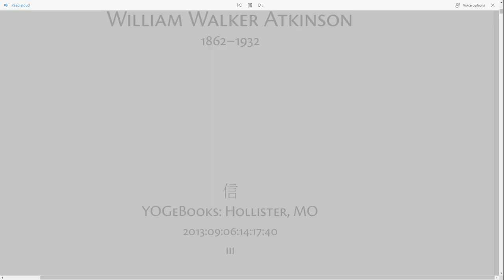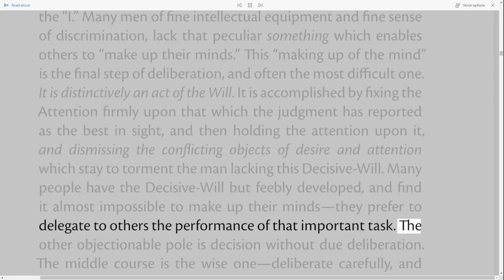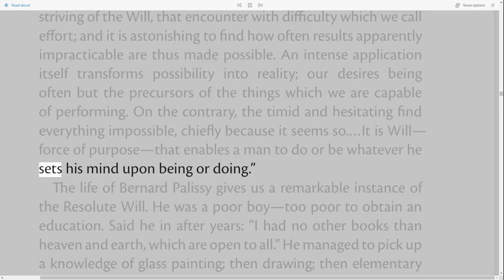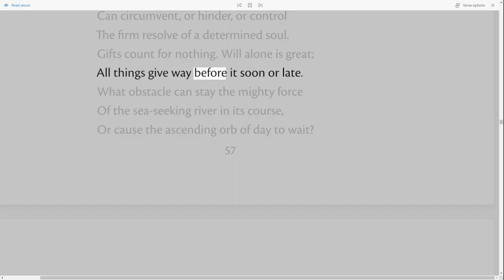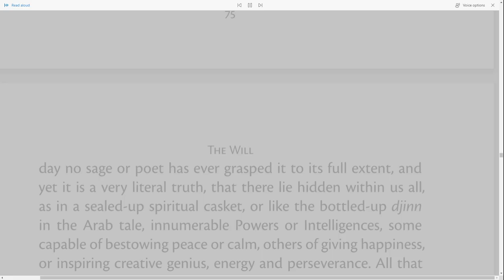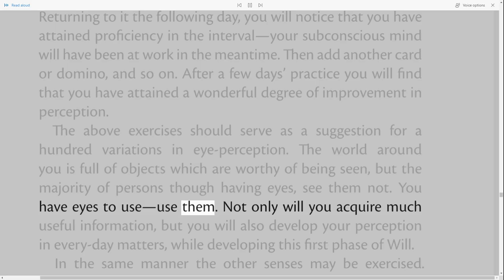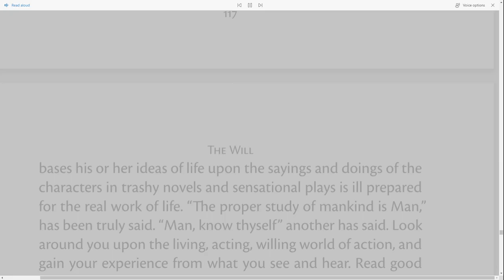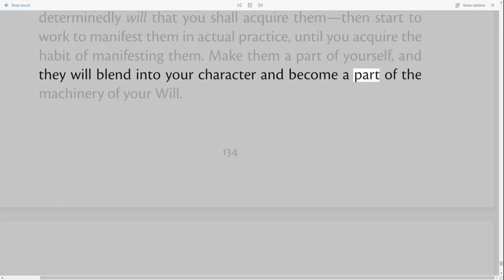The Will "Its Nature, Power and Development" William Walker Atkinson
The Will "Its Nature, Power and Development" written in 1909 by William Walker Atkinson (born 1862 died 1932).

0:00 Title Page
0:20 Part I. The Will
0:27 Chapter I. What is the Will?
11:52 Chapter II. Desire‑Will
22:52 Chapter III. Decisive‑Will
33:38 Chapter IV. Action‑Will
44:10 Chapter V. The Ultimate Will
53:03 Part II. The Power of Will
53:12 Chapter VI. Will Power
59:52 Chapter VII. The Resolute Will
1:15:53 Chapter VIII. The Persistent Will
1:27:40 Chapter IX. Will vs. Circumstance
1:38:14 Chapter X. Will in Personality
1:49:15 Chapter XI. Will and Health
2:00:32 Chapter XII. The Subconscious Will
2:13:30 Part III. The Development of Will
2:13:39 Chapter XIII. Will Development
2:22:25 Chapter XIV. Phases of Will Development
2:30:26 Chapter XV. How to Develop Perception
2:39:27 Chapter XVI. How to Control the Emotions
2:48:42 Chapter XVII. How to Develop the Imagination
3:02:07 Chapter XVIII. How to Develop Decision
3:11:30 Chapter XIX. How to Develop Volition
3:24:23 Chapter XX. The Marks of the Negative Will
3:37:34 Bibliography